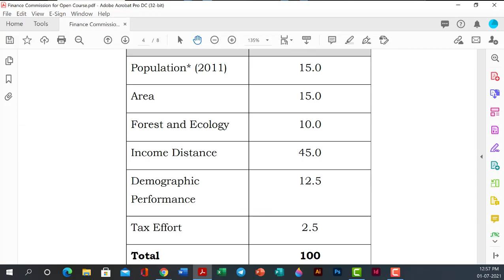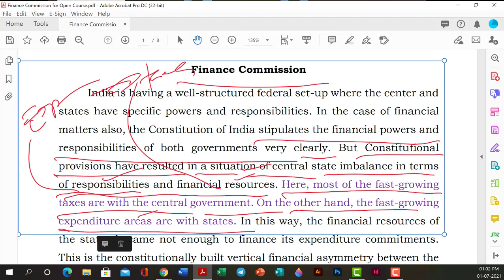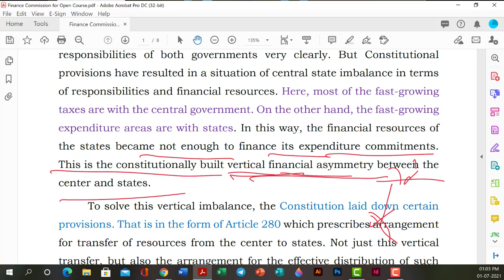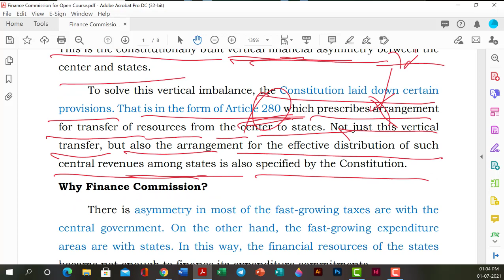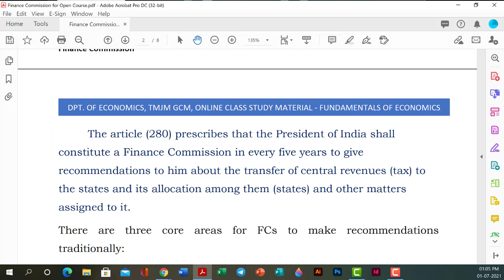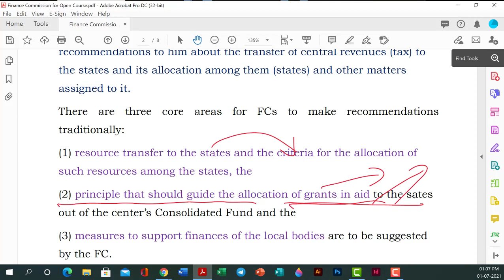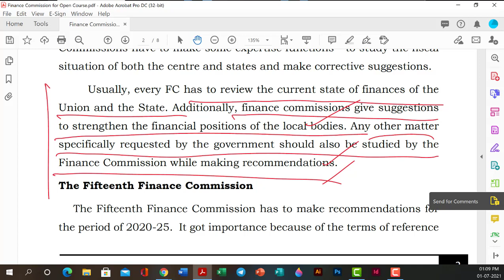Finance Commission 1